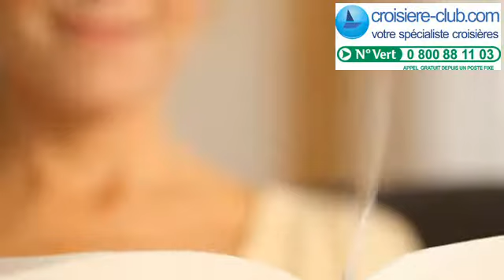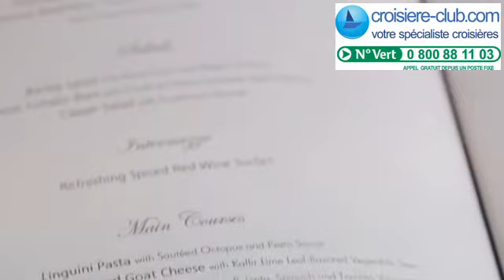Regent Seven Seas Cruises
Présentation de la compagnie Regent Seven Seas Cruises. Découvrez les croisières de luxe tout inclus !